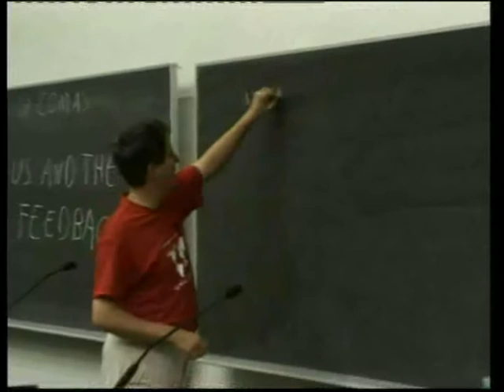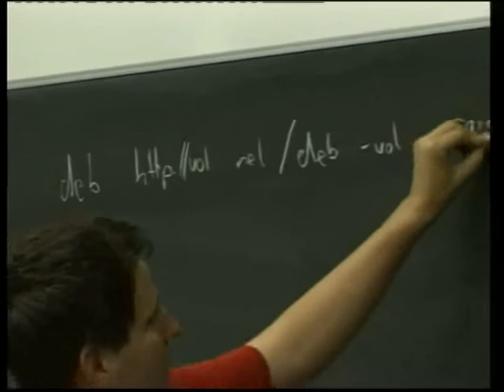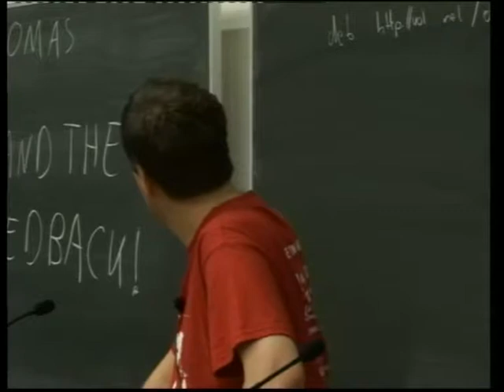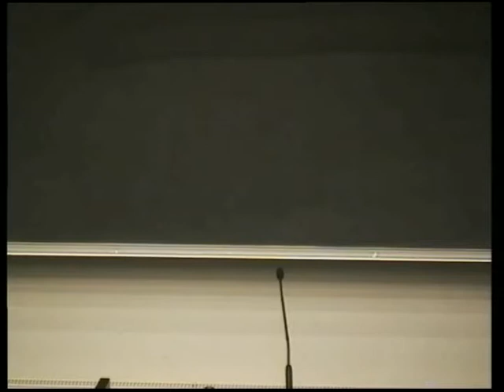volatile archive for Debian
by Andreas Barth

Room: T1 (300)
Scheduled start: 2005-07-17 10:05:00